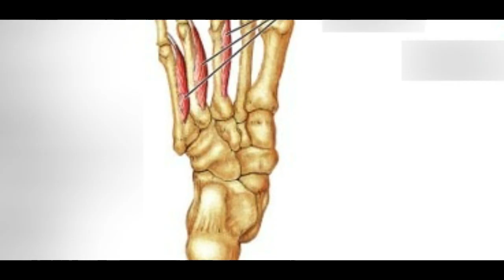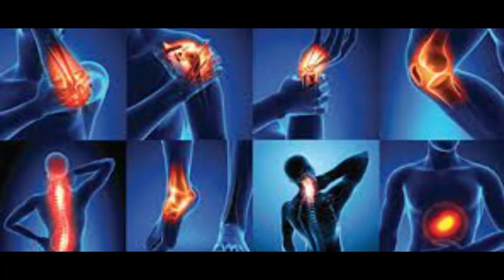ज'नाव मिरुआरि सार्बजनिक नामघरआ विश्वाया भुरान पेट्टानि सनाथि जुबिलिनि लाइबुटा गायसनगोन